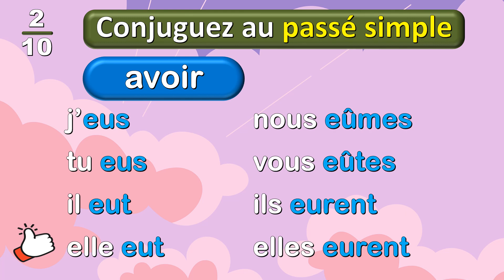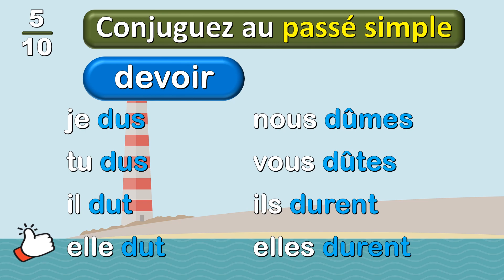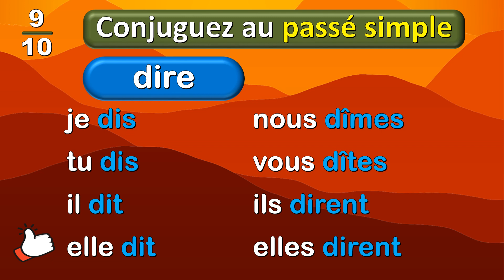3 minutes pour apprendre la conjugaison de 10 verbes au passé simple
Le passé simple , cette vidéo vous propose la conjugaison de 10 verbes au passé simple de l'indicatif. En moins de 3 minutes vous allez apprendre la conjugaison des verbes les plus utilisés en français au temps du passé simple.

👉 TIMELINE:
00:00 verbe être
00:17 verbe avoir
00:35 verbe faire
00:52 verbe aller
01:08 verbe devoir
01:26 verbe pouvoir
01:43 verbe manger
02:00 verbe prendre
02:17 verbe dire
02:34 verbe venir